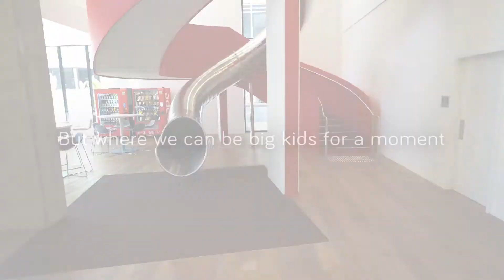Scape South Bank - Not just a staircase...